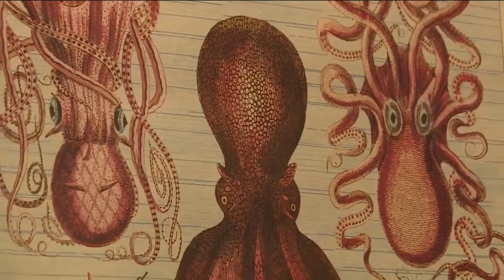Chester's Crew 11-22-20 6AM